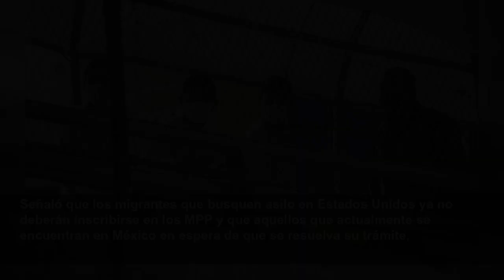Estados Unidos suspende el programa ‘Quédate en México’ tras la decisión de un juez federal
El gobierno estadounidense advirtió que continuará con la aplicación del Título 42, que permite deportar a los migrantes por razones de salud pública.
Aristegui Noticias
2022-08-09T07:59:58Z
El Departamento de Seguridad Nacional de Estados Unidos (DHS, por sus siglas en inglés) dio la bienvenida a la decisión de la Corte de Distrito estadounidense, que
La decisión del juez Matthew Kacsmaryk está en consonancia con la
El juez señaló que desde el restablecimiento del programa, en diciembre del año pasado,
“El DHS se compromete a poner fin a la implementación de los MPP ordenada por la corte
Señaló que los migrantes que busquen asilo en Estados Unidos ya no deberán inscribirse en los MPP y que aquellos que actualmente se encuentran en México en espera de que se resuelva su trámite,
“Las personas desafiliadas del MPP continuarán con sus
El DHS recordó que, como dijo el secretario de Seguridad Nacional, Alejandro Mayorkas, el programa “Quédate en México” tiene
“El Departamento proporcionará información adicional en los próximos días. Los inscritos en el MPP deben seguir las instrucciones en sus documentos judiciales y hojas sueltas para
“Las personas encontradas en la frontera suroeste que no puedan establecer una base legal para permanecer en los Estados Unidos
El gobierno mexicano ha planteado al de Estados Unidos su preocupación por la utilización del Título 42 de su Ley de Servicios de Salud Pública para regresar a México a miles de personas migrantes. Señala que incentiva